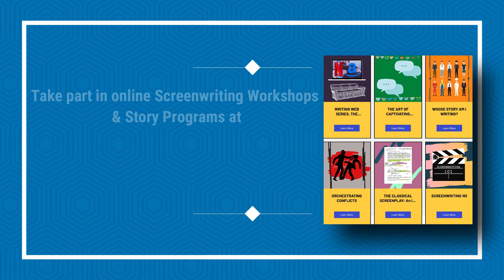How to Write Interesting Character Dialogues? (4 Important Points)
Dialogues are an important part of any screenplay as it helps to connect the audiences with your story and character. In this episode, I share with you the 4 most important techniques to conceive valuable as well as interesting dialogues for your characters in your next project.

0:26  Dialogue or not?
1:49  No Secret For Great Dialogues
3:21  Who Speaks The Dialogue?
5:09  Keep The Actor In Mind

About Sab John:

The facilitator, Mr Sab John Edathattil is an Indian Screenwriter, Script Consultant and Story Coach. He has more than 30 years of screenwriting experience and 30 plus filmed screenplays to his credit. He had penned characters for veteran actors like Kamal Haasan, Mammootty, Suresh Gopi, Thilakan, Nassar, Girish Karnad, Raghuvaran, Charuhasan, Jagathy, Suriya, Urvashi, Gauthami, Jyothika, Urmila Matondkar etc.

To learn more about screenwriting, be a part of movie-script workshop programs, and write your first big hit: